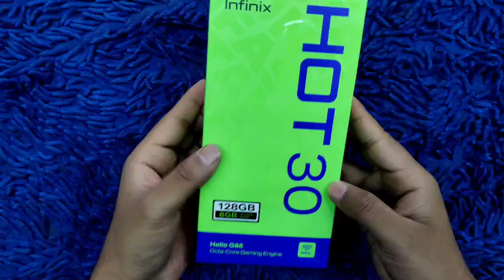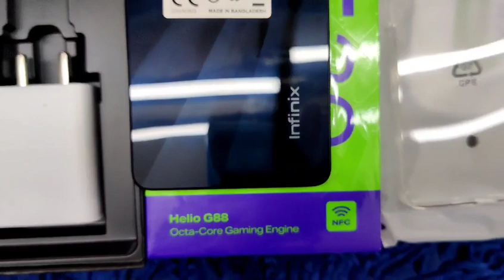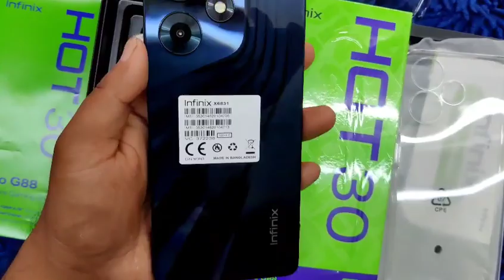Unboxing video of Infinix Hot 30 only @14,999/-🔥🔥